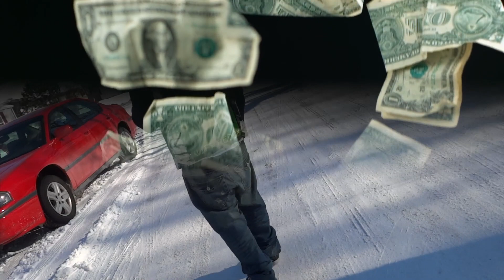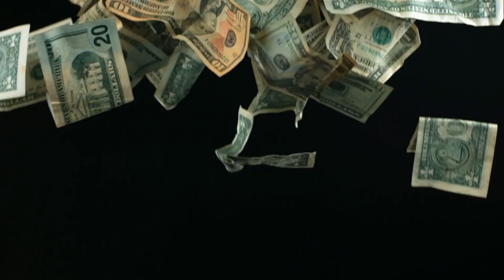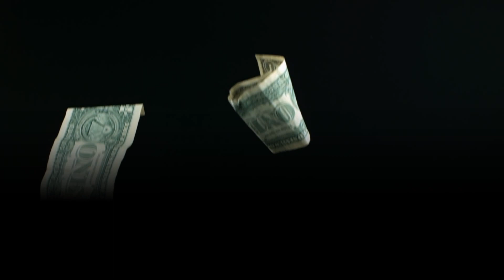KOSS- WHEN ITS GONE-(Official Video)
OCHICITYRECORDS.COM
DJVIRUS
SKAM TEAM
KOSS